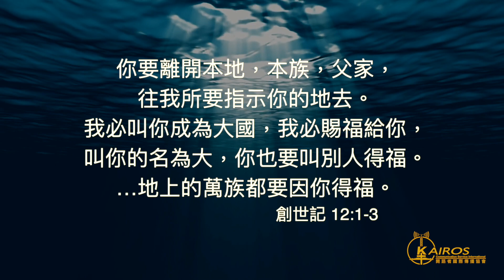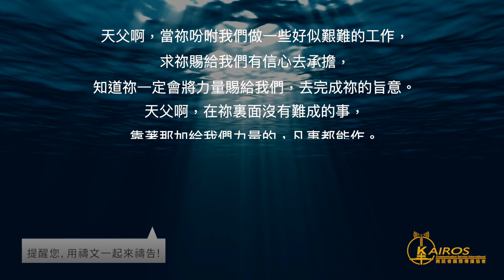【粵語】【禱告-平安系列】信心：人生旅程的基礎